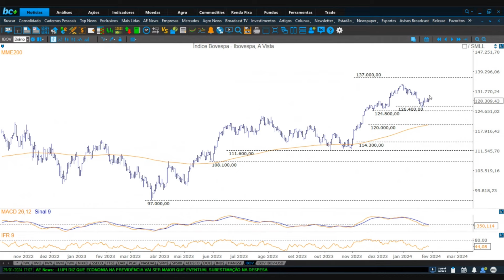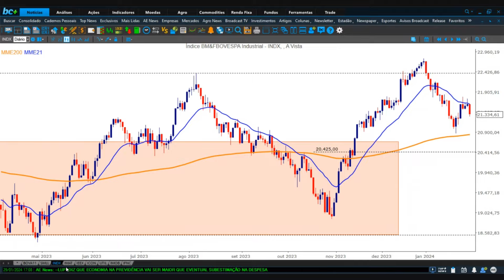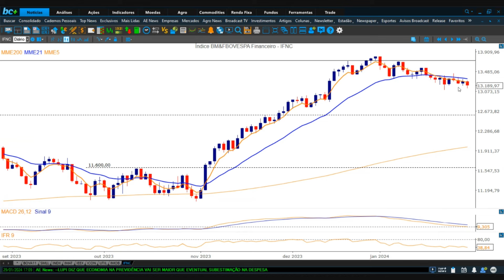Giro do Mercado | 29/01/2024